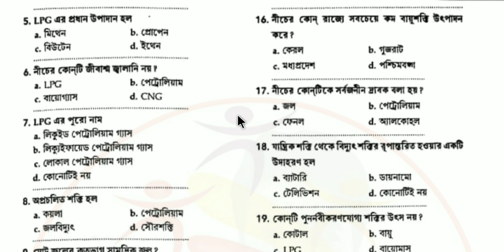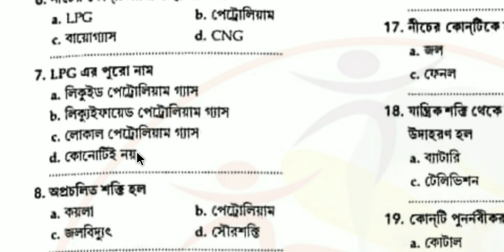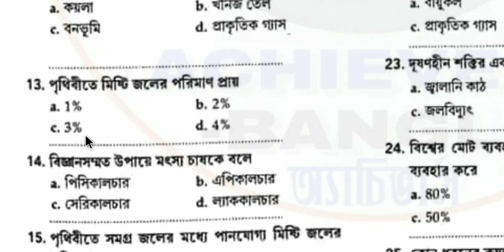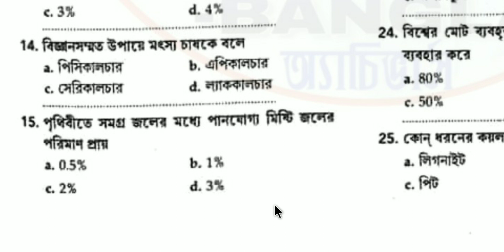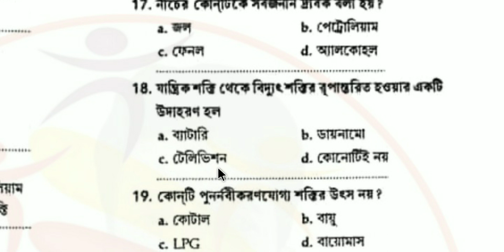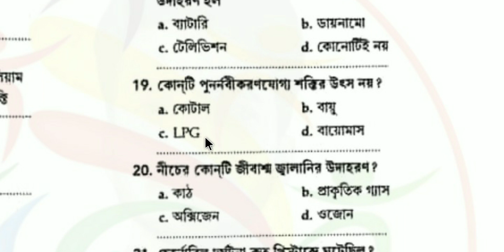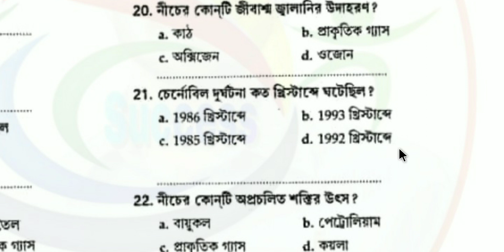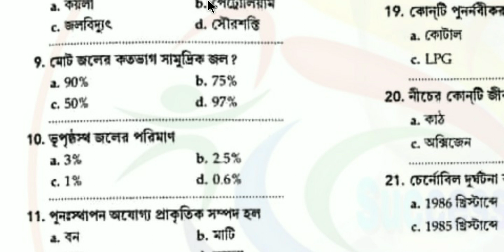Primary TET Preparation • EVS MCQ • Practice Set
Achievers academy
Achievers yearbook
Achievers
Achievers bangla
Achievers - bangla
Achievers bengali
Bangla achievers
Math tricks
Shortcuts
Shortcut tricks
Shortcut math tricks
Gk
General knowledge
Gk in bengali
Bangla gk
Gk pdf
Primary tet
Ctet
Rail
Bank
Ssc
Psc
Wbcs
Preparation
Online preparation
Mock test
Mcq
Library science
Ddc
Cc
Current affairs
Reasoning
Practice set